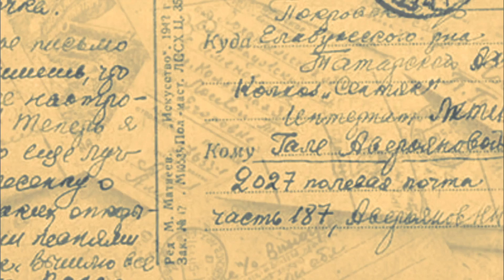Коренблит Станислав. В. эпопея "Недопетые песни". Из спектакля "Помните: мы победили и вы победите!"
Коренблит Станислав. Мегапроект "Экология русского языка. Синтез слова и музыки", Вокальная эпопея "Недопетые песни".
Музыка Коренблита С.С.
Фрагменты музыкально-драматического спектакля
"ПОМНИТЕ: МЫ ПОБЕДИЛИ И ВЫ ПОБЕДИТЕ!"
Аранжировка : Константин Тарабрин и Матвей Астафьев
Посвящается поэтам-воинам Великой Отечественной войны.

6 арий в исполнении Вячеслава Ногина и Валентина Князева.
На стихи:
1. ОТСТУПЛЕНЬЕ - ЛУЗГИН ВИКТОР (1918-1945)
2. ПЕРЕД НАСТУПЛЕНИЕМ - БОРИС БОГАТКОВ (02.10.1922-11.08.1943)
4. ОГОНЬ НА МЕНЯ! - СУВОРОВ ГЕОРГИЙ (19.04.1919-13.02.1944)
14. СОЛДАТСКИЕ ДОРОГИ - ЛОБОДА ВСЕВОЛОД (1915–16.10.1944)